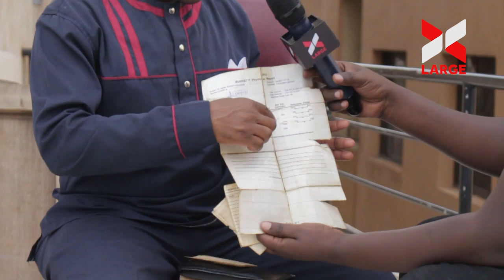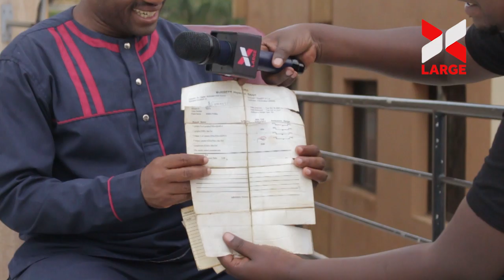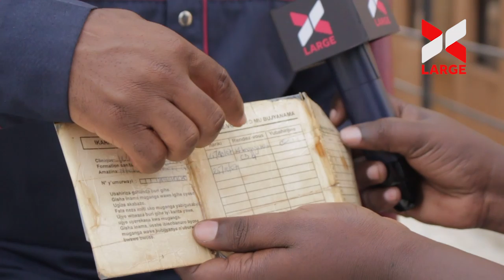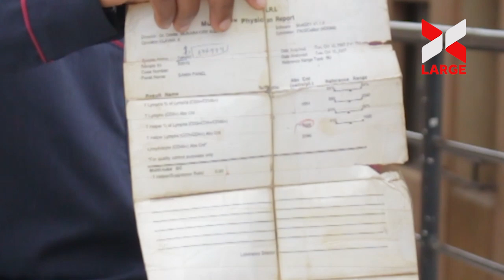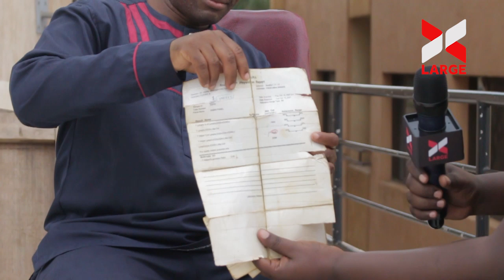UBUHAMYA:"Ntumbone gutya njye nambaye ingutiya amezi menshi kubera ubukene|IKIZUMUSONGA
Bamuzi cyane kw'izina rya Ikizumusonga, aravuga ko yakijijwe sida n'Imana kubera amasengesho no kwizera. Kugeza magingo aya nta muti wa sida uraboneka ariko kuri we ngo Imana niyo yamukijije... Ese ibyo Ikizumusonga avuga urabyemera?